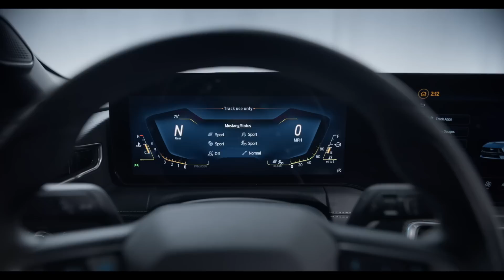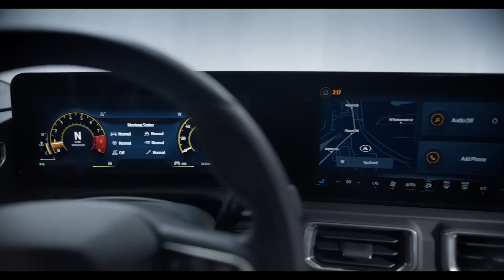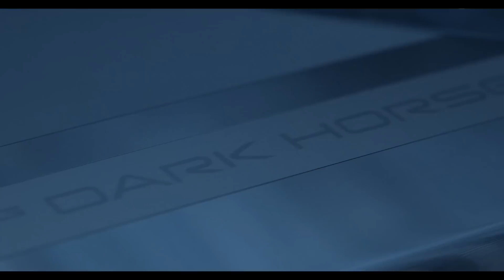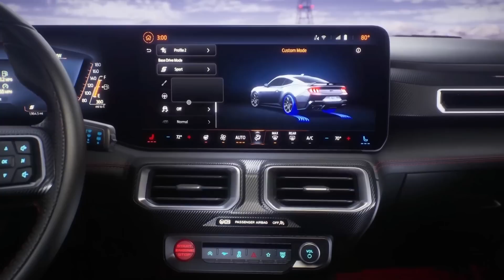Nuevo Ford Mustang 2024 - Gracias por salvar V8 y caja manual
Ford Mustang 2024 tiene V8 atmosférico de 5.0 litros, caja manual o automática de 10 velocidades, versión nueva Dark Horse, interior modificado y llegará a México. No es el Mustang 2023, pero llega el año entrante. Precio del Mustang todavía no se define ni consumo de combustible.